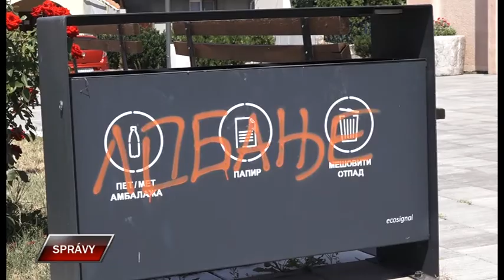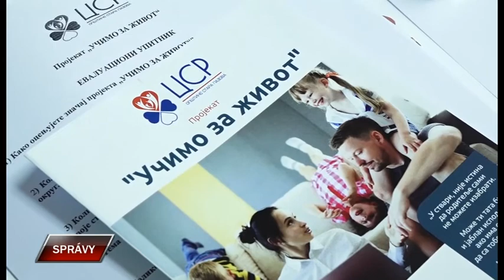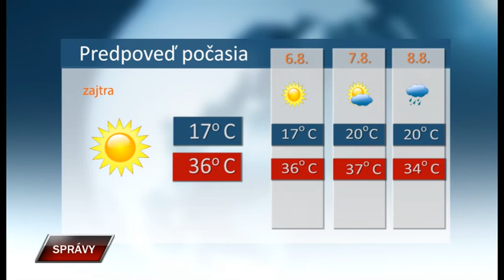Spravy 4 8 2022